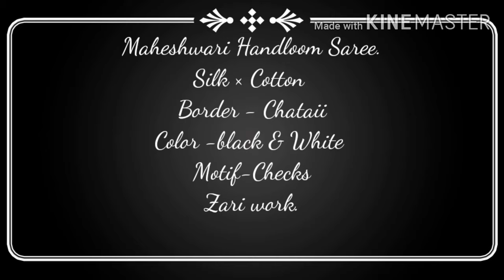'The Maheshwari Handloom Saree' || Colorkari Dyeing || 2021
Hello guys! We are very excited to show you our new design of black and white Maheshwari saree.The fabulous design is named as Kosa pallu which is unique in its own way.
We are also working on a new sarees and launching the video's on weekly basis.